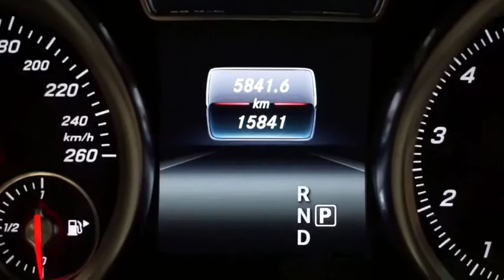รถเบนซ์มือสอง Benz NK - Benz GLE500e AMG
มาแล้วว..หล่อสุดๆ 👍🏻😎😎 Benz GLE500e Plugin Hybrid AMG วิ่งน้อย 15,xxx กม. Warranty MBTH ถึงปี 2019 / AMG, Keyless-Go + Push Start, หลังคาแก้ว Panoramic Glass Roof, ล้อ AMG 20" เพียง 4.39 ล้านบาทเท่านั้น!  สอบถามข้อมูลเพิ่มเติม ✅✅ Add Line
ปี: 2016 mile: 15,xxx กม.